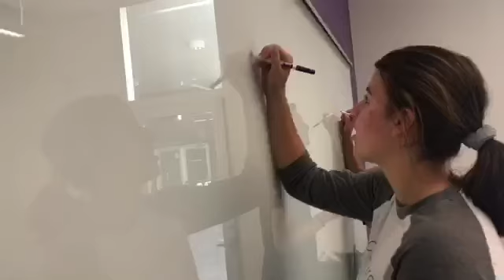HOMEWORK AND HOMEWORK!?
DECEMBER 3, 2017: I literally did homework all day so I apologize for how bad this video is but bear with me.